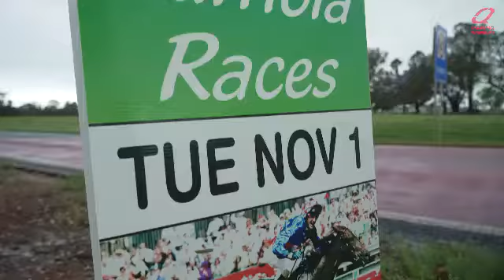Rain won't dampen spirits at Kumbia